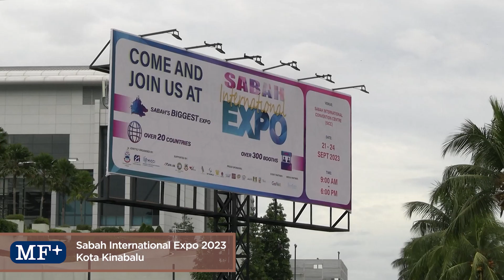MF Plus at SIE 2023!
From amazing cultural performances and traditional delicacies to exciting investment opportunities in some of the Malaysian state's top brands in their respective industries, the Sabah International Expo (SIE) 2023 held in the beautiful city of Kota Kinabalu wowed us all - and our MF Plus team are ecstatic to have been a part of it!

Organised by the State Government of Sabah, the Federation of Sabah Industries, and the Malaysian International Chamber of Commerce and Industry Sabah Branch, the international exhibition was packed to the brim with visitors from September 21-24.

Thank you to all of our supporters for paying a visit to our booth; we hope to see you again at our upcoming events! 🙌